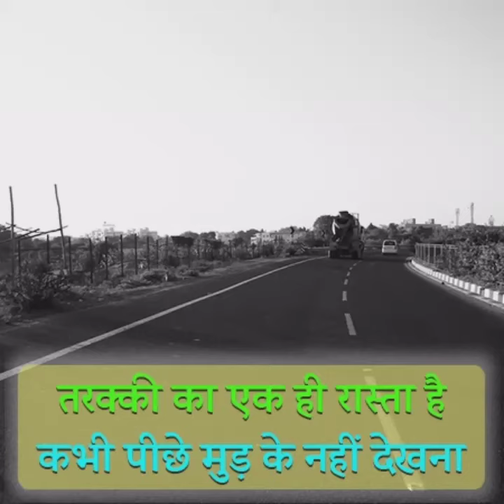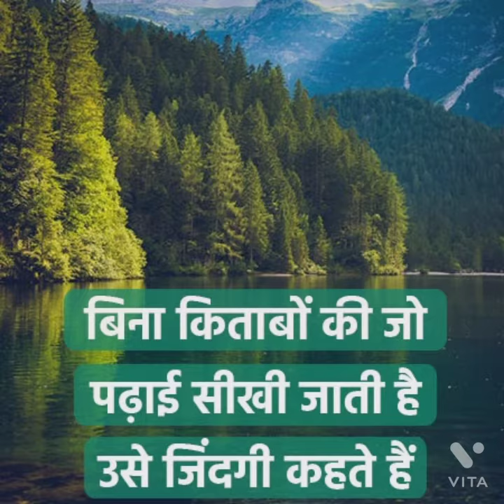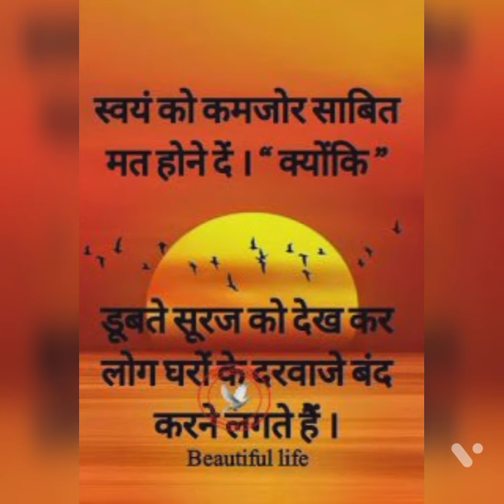| 🔥🔥Rab Kare Tujko Bhi Pyar Ho Jaye | Motivational Video,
For purposes such as criticism, comment, new reporting, teaching, scholarship, and research.